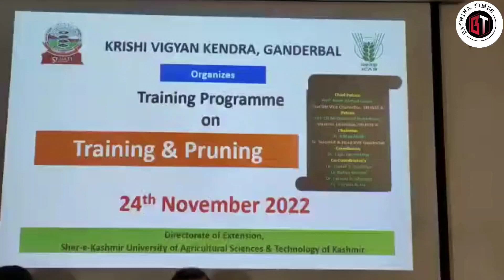Kirmania Fruit Producers Company facilitated a group of farmers from Batwina Ganderbal...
KVK Ganderbal organized two training cum awareness programmes on ‘Training & Pruning’ and ‘Orchard Sanitation’ for farmers of District Ganderbal